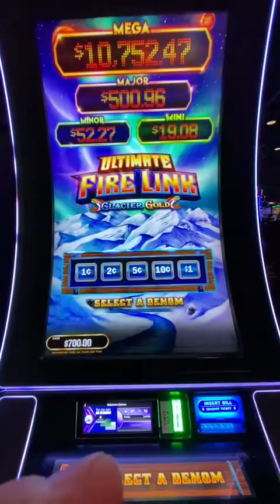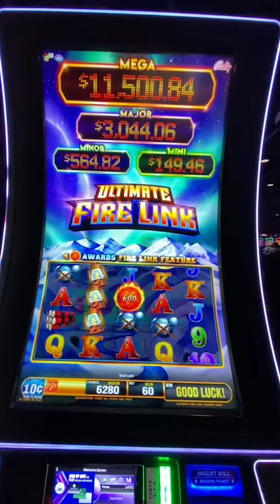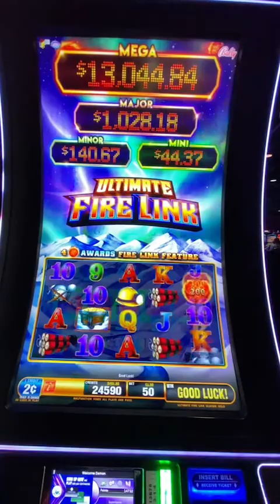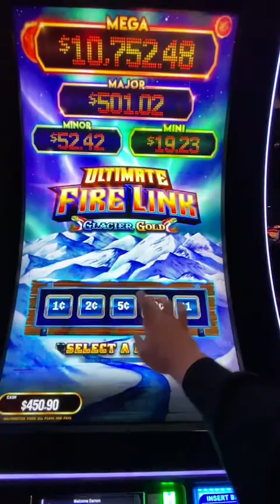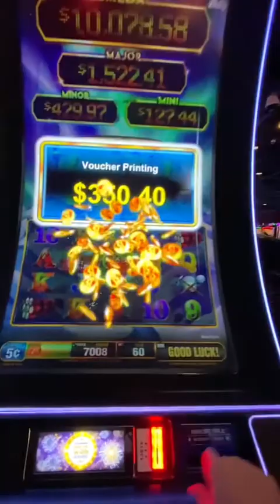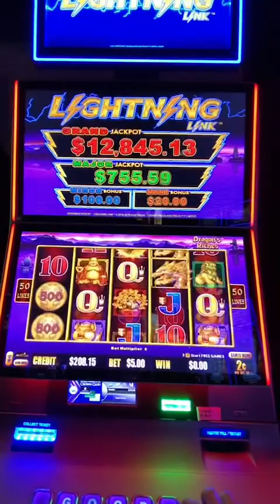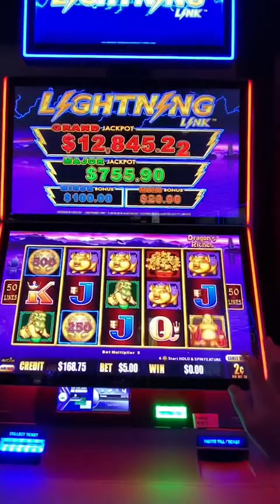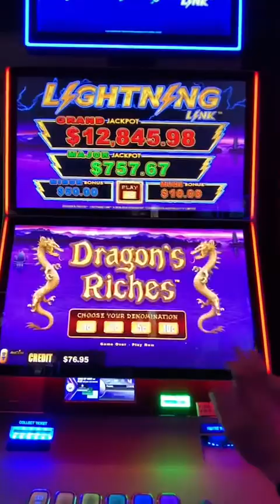$600 in with friends! $1200 out! Doubled up!